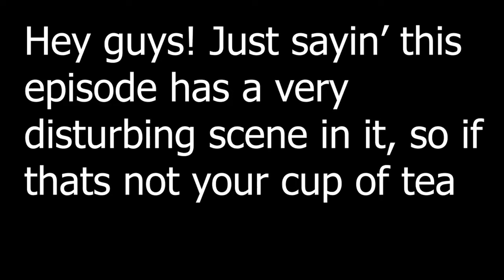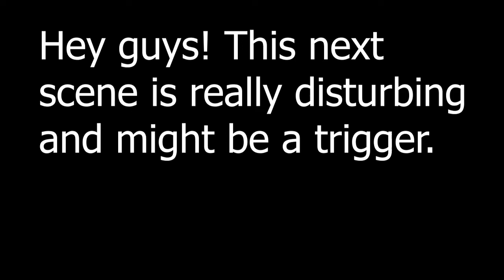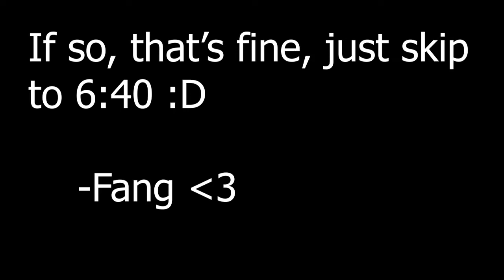Highland Highschool | Desires | Season 3 Episode 5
Welcome back to Highland Highschool! In this episode; Jordan and Charlotte make their attempt to free Drake, but find something else very disturbing.. meanwhile.. Carl tries to convince his parents to let him leave but something happens just after..